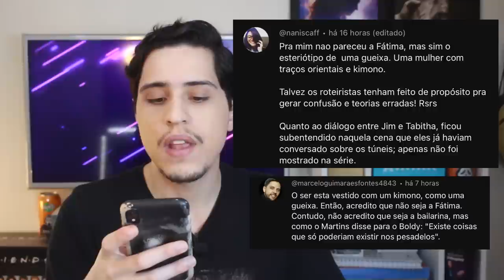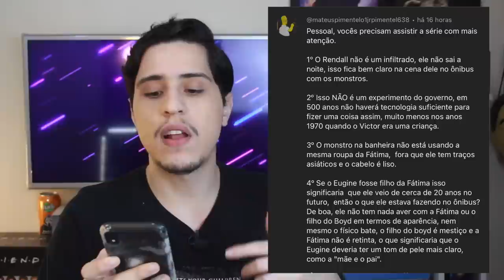FROM 2 (ORIGEM) | TEORIAS [EP 8] - É UM EXPERIMENTO ALIEN? SORRISINHO VAI VOLTAR?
A 2ªTemporada de Origem (From), chegou no MGM+, e no vídeo de hoje vou falar sobre teorias para essa nova temporada. Com Spoilers.